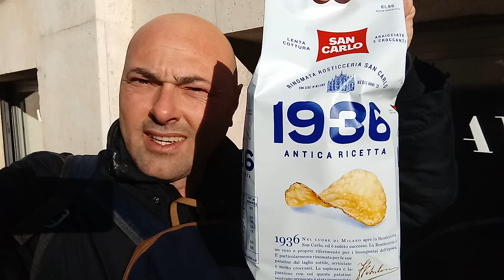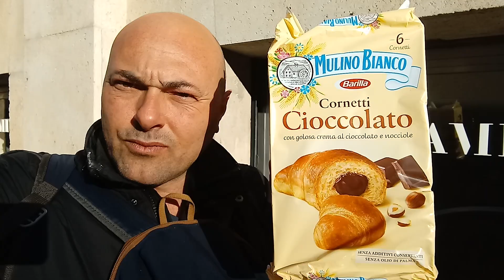IL CIBO DEL POVERO ARRICCHITO €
IBAN  Poste Italiane IT42J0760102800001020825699   Gabriele Mei